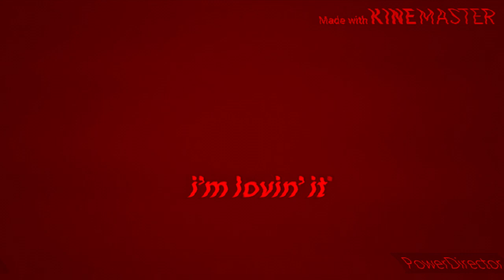Custom big best animation logos (full) in Devil's Blast